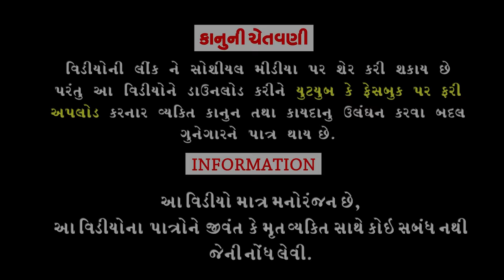Bhajiya Khava Aavya।।ભજીયા ખાવા આવ્યા ।। HD Video।।Deshi Comedy।।Comedy Video।।